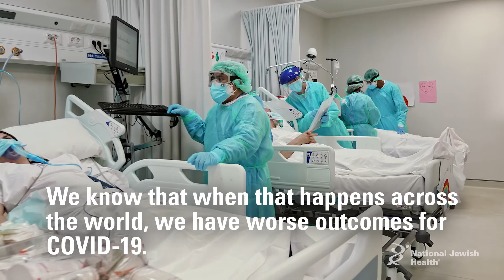Why Flu Shots Are Important During COVID-19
Getting a flu vaccine is more important than ever during the COVID-19 pandemic. Jared Eddy, MD, Medical Director of Infection Control at National Jewish Health in Denver explains why everyone needs to get a flu shot this year.

Dr. Eddy